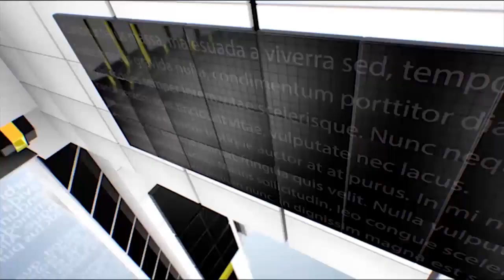Consultorio de la Construcción - Túnel Pasamayo (Ancón - Chancay)